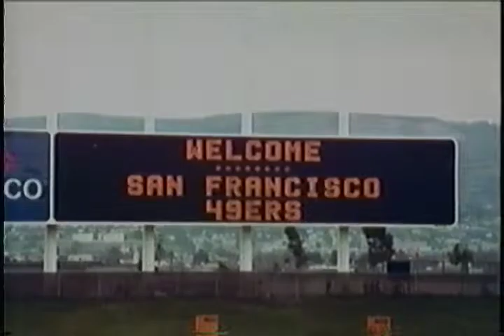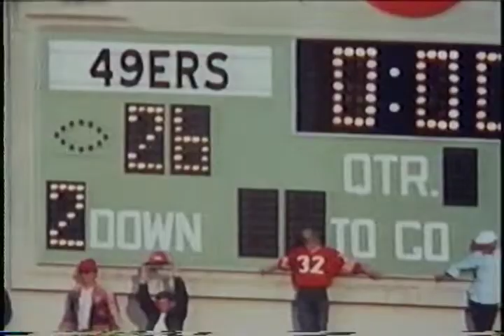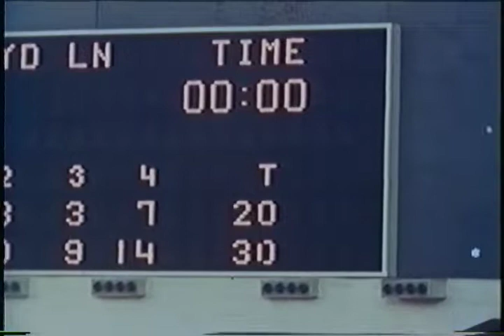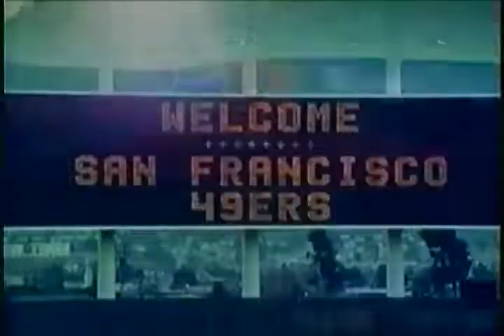1970 San Francisco 49ers